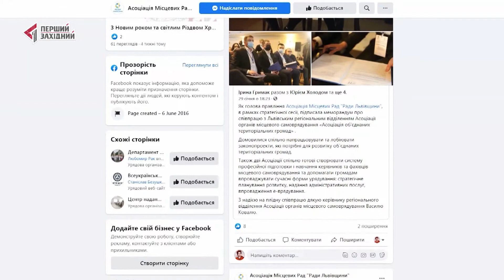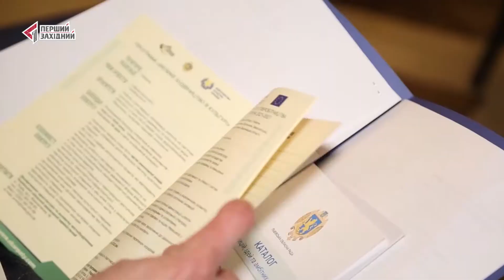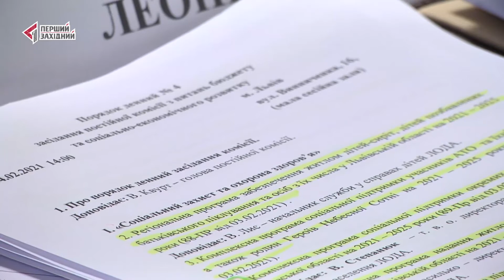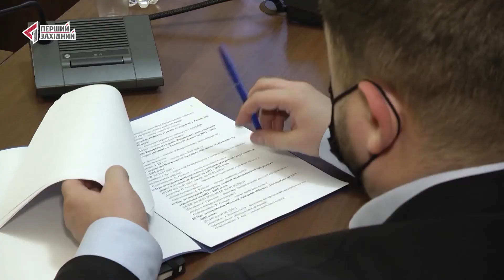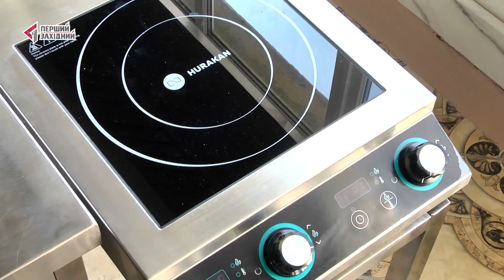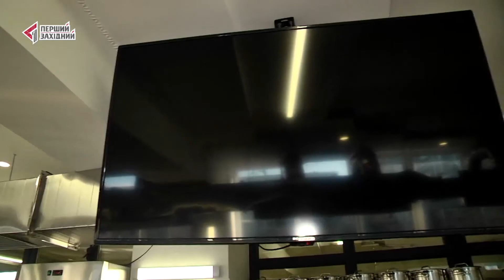ФАКТОР ВЛАДИ. 05.02.2021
Медицина, культура, інфраструктура. Куди ще спрямують кошти у Львівській області?
Коли відбудеться сесія Львівської обласної ради? Новий склад виконавчого комітету: затвердили 9 чиновників замість 11-ти.
Перезавантаження Асоціації місцевих рад «Ради Львівщини»: як допомагатимуть громадам реалізовувати проекти та шукати фінанси, хто може стати учасником і яка глобальна місія оновленого об’єднання
Фактор влади на ТРК ПЕРШИЙ ЗАХІДНИЙ